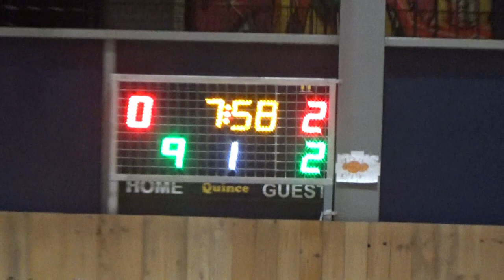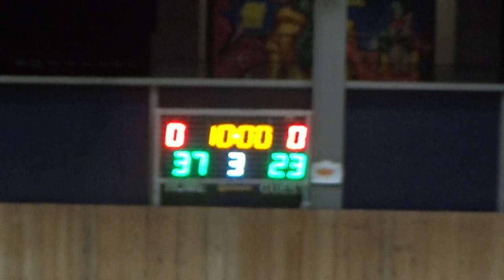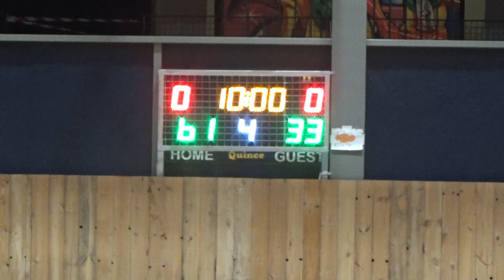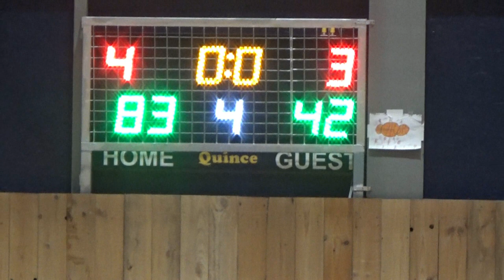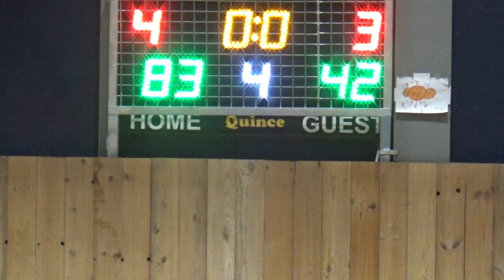Basketaki Salonica Evolution - Monstars Vs Best ΩΧ (8/4/2024)